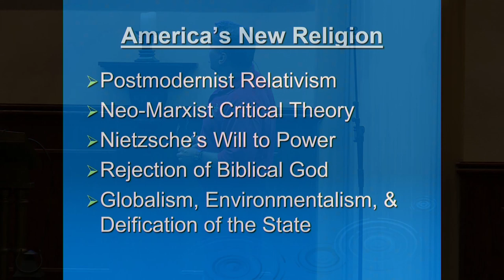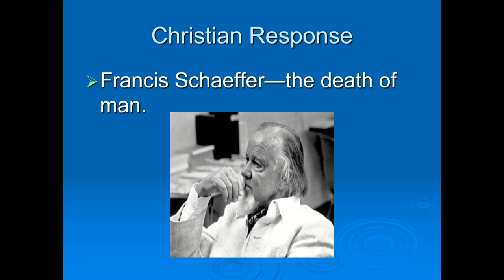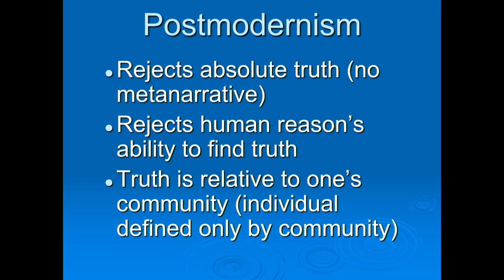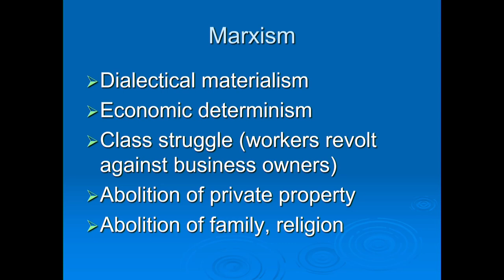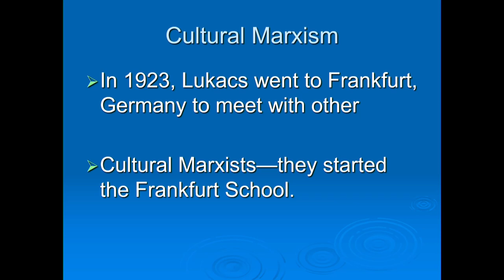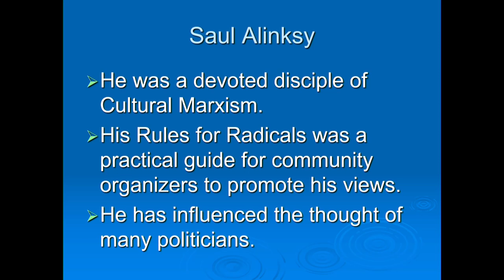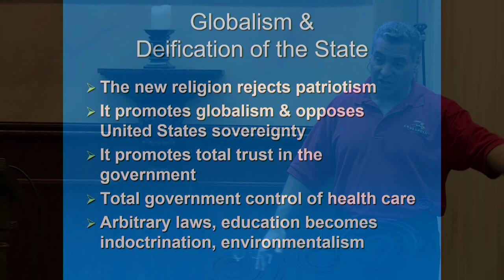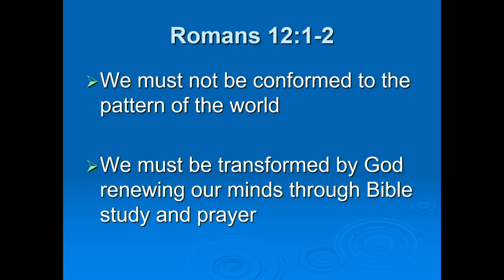Americas New Religion & The Deification Of The State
American spirituality has been gradually morphing into a new false religion. Dr. Fernandes shows how postmodern thought, neo-Marxist ideology, and neo-paganism have combined to form today’s greatest ideological threat to the Gospel.

Multimedia Presentation by Dr. Phil Fernandes at the Apologetics Symposium, Cedar Park Church, Bothell WA. November 3rd, 2021.

About the Speaker:
Dr. Phil Fernandes is the president of the Institute of Biblical Defense, which he founded in 1990 to teach Christians how to defend the Christian Faith. He is also the pastor of Trinity Bible Fellowship in Silverdale, Washington, and teaches philosophy, world religions, theology, and apologetic's for CrossPoint Academy and the Imago Dei Institute (formerly Cascade Bible College).

Dr. Phil Fernandes has earned the following degrees: a Ph.D. in philosophy of religion from Greenwich University, a Master of Arts in Religion from Liberty University, and a Bachelor of Theology from Columbia Evangelical Seminary. Fernandes has debated some of America’s leading atheists (i.e., Dr. Michael Martin of Boston University, Jeff Lowder, Jim Corbett, and Dan Barker). He has lectured and debated in defense of the Christian world view at some of America’s leading universities.